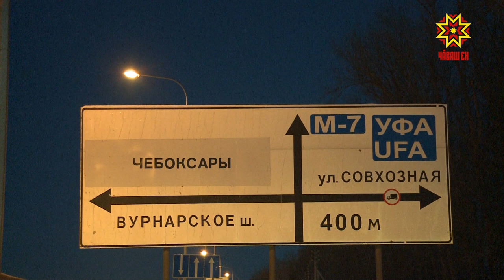На трассе М7 «Волга» оборудовали освещение после иска от прокуратуры Чувашии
После иска прокуратуры Чувашии к федеральному казенному учреждению «Волговятскупрдор» на трассе М7 «Волга» оборудовали дополнительное освещение. Появилось оно  возле деревни Большие Карачуры.